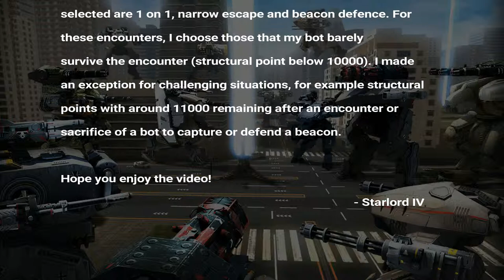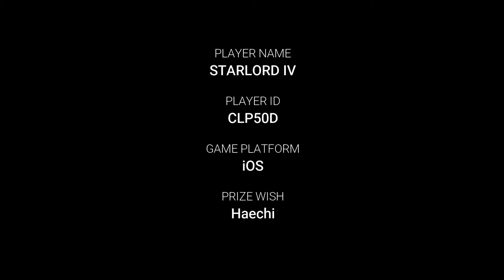WRlastminwin War Robots - Last Minute Win Encounters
An awesome compilation of last minute win encounters!

Player ID:
Starlord IV (CLP50D)

War Robots Platform:
iOS

Prize Wish:
Haechi

Hope you enjoy the video!